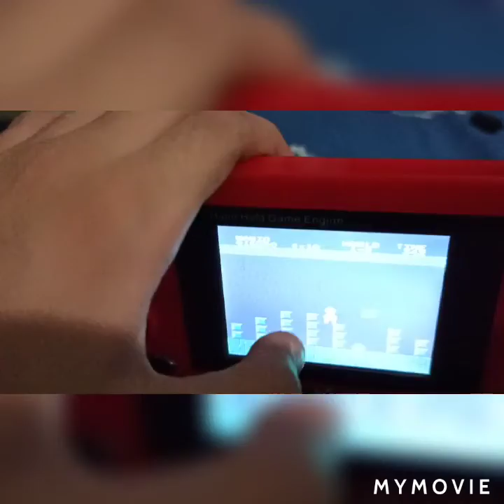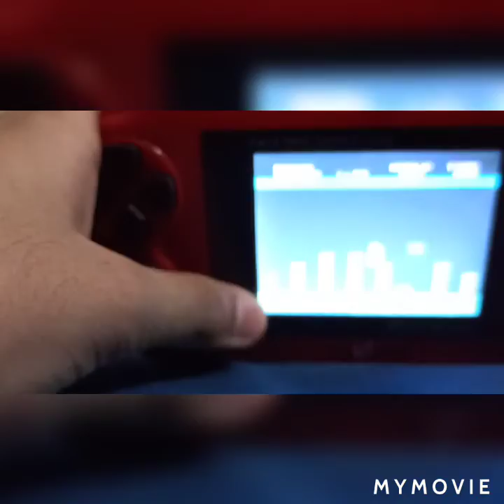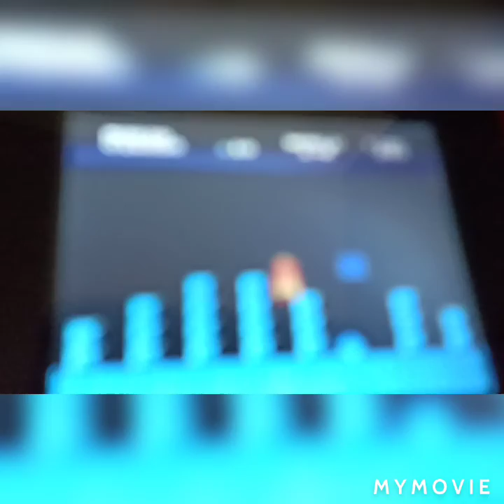vlog with Dhyan part 4